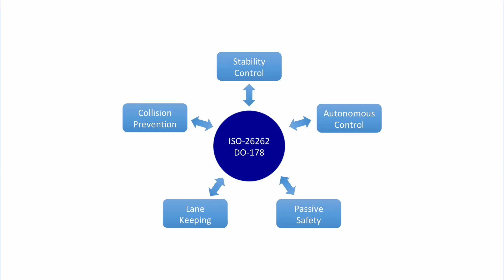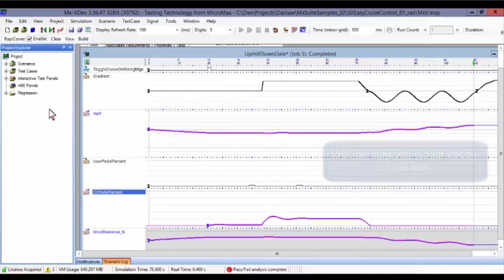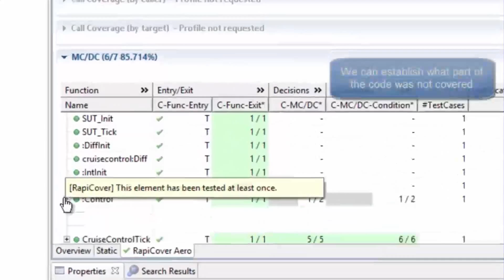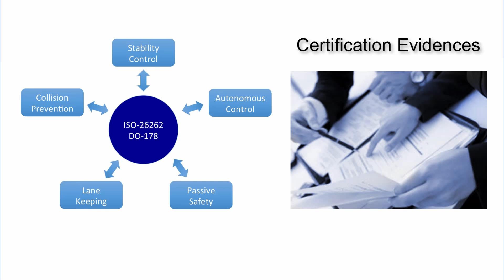MxSuite Rapicover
Danlaw, Inc., a global provider of automotive embedded engineering solutions, announces integration of their Mx-Suite test tool and Rapita System’s tool RapiCover.   This allows full structural coverage for embedded software intended for ASIL-C and ASIL-D conformance to ISO-26262 specifications.